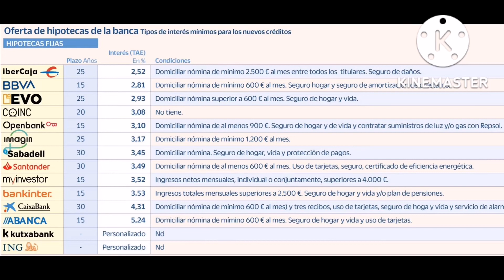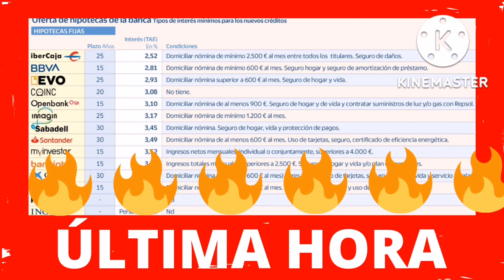🚨⚠️ÚLTIMA HORA⚠️🚨¿Qué HIPOTECA ELEGIR ? El ocaso de las hipotecas FIJAS Te ACONSEJO⚠️🚨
🚨Te aconsejo la mejor hipoteca que puedes escoger🚨

¿Qué hipoteca elegir? El ocaso de las hipotecas fijas: la banca sube precios a marchas forzadas y solo tres ofertas bajan del 3% TAE

Ibercaja, BBVA y Evo Banco comercializan los intereses más baratos.
Recuerda darle a laik y subscribirte.

Las hipotecas fijas baratas tocan a su fin. La oferta a precios competitivos se está desvaneciendo ante la subida de los tipos de interés y la incesante escalada del euríbor. Los bancos han cambiado totalmente de estrategia y prefieren conceder hipotecas variables para obtener mayores márgenes, de manera que estan encareciendo los tipos fijos a marchas forzadas para desmotivar su contratación. Tanto es así, que el escaparate ha dado un vuelco en apenas días y ya solo tres entidades ofrecen hipotecas fijas por debajo del 3% TAE.

"Se acaba el tiempo para para conseguir una hipoteca fija a buen precio; los bancos han disparado el precio de las hipotecas fijas en los últimos meses", aseguran desde el comparador financiero HelpMyCash com. La semana pasada, CaixaBank, el mayor banco español por volumen de activos, elevó su hipoteca fija por encima del 4%, mientras que en Abanca el interés con vinculación supera ya el 5%.

"La evolución de los tipos está marcando el devenir del mercado hipotecario. El cambio a positivo del euríbor significa un nuevo paradigma para el sector y aquellas hipotecas fijas de alrededor del 1% que podían verse a principios de este año ya no es posible encontrarlas. Las ofertas fijas son cada vez menos interesantes para el nuevo hipotecado", asegura Ferran Font, director de estudios de pisos com, que añade que las entidades bancarias priorizan ahora y dan mejores condiciones en las hipotecas variables "porque la situación es completamente diferente a la de comienzos de año, con unos tipos de interés ya del alrededor del 2%".

En concreto, en estos momentos, Ibercaja, BBVA y Evo Banco comercializan las hipotecas fijas más baratas.

Ibercaja cuenta con varias opciones en función del perfil del cliente, pero la más atractiva es la Hipoteca Fácil a tipo fijo al 2,52% TAE para importes desde 100.000 euros a cambio de domiciliar la nómina de los prestatarios por importe total de, al menos, 2.500 euros. También es necesario contratar un seguro de daños. Su otra propuesta a tipo fijo, la Hipoteca Vamos, también ofrece un interés por debajo del 3%, del 2,95% TAE, pero la vinculación es más exigente.

En BBVA, los tipos fijos bonificados se mantienen por debajo del 3% TAE, salvo en el plazo hasta 30 años (3,06% TAE). El interés más bajo es del 2,81% TAE a 15 años, siempre que el cliente domicilie la nómina de mínimo 600 euros al mes y contrate un seguro de hogar y de protección de pagos. La solicitud y el proceso es digital. La entidad ha lanzado además el 'Plan Invita a un Amigo Hipotecas', una promoción que permite al cliente conseguir 300 euros por cada amigo o familiar que se haga cliente de BBVA y en un plazo de seis meses contrate una hipoteca. El padrino puede llevar hasta un máximo de diez apadrinados que también recibirán 300 euros cada uno.

Evo Banco ha encarecido recientemente su hipoteca fija, que ahora tiene un precio del 2,93% TAE a 25 años. Es necesario llevar los haberes superiores a 600 euros al mes y contratar un seguro de hogar y vida.

Según un estudio de iAhorro publicado el pasado jueves, en los últimos cuatro meses los bancos han implementado grandes cambios en sus productos hipotecarios y los tipo fijos medios han crecido un 0,54%, mientras los variables han descendido un 0,17% de media. Así, las hipotecas fijas baratas, inferiores al 2%, son ya prácticamente imposibles de encontrar.

Coinc ofrece el 3,08% TAE a 20 años sin contratar ningún producto adicional, pero la oferta es para nuevos clientes y solo para nuevas hipotecas que no necesiten avalistas ni otras garantías. En Openbank, el interés fijo es del 3,10% TAE hasta 15 años cumpliendo condiciones de domiciliación de nómina, seguro de hogar y vida y contratación de los suministros de luz y gas con Repsol. En caso de financiar más de 150.000 euros, el tipo de intéres se reduce el 0,10%.

ImaginBank ha subido el interés un 1% de golpe, del 2,17% al 3,17% TAE. La única condición es domiciliar la nómina desde 1.200 euros al mes. Eso sí, hay que solicitar la hipoteca desde la aplicación y el proceso es 100% online.

Banco Sabadell oferta una...